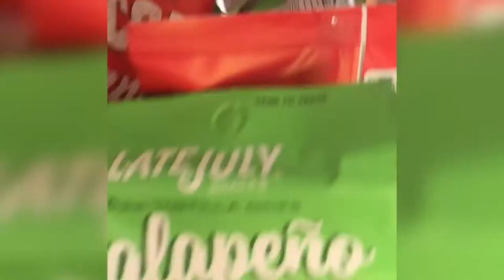2018 Red Cross Gala Honoree: Tyler Florence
After over 20 years as a Food Network host, Tyler Florence has captivated millions of viewers on numerous hit shows. But his reach and influence extend well beyond his cooking shows, as he has built a multi-faceted business outside of them.

In addition to his business ventures, Tyler has always made community service and philanthropy a priority for both his company and his family, recognizing that cooking for those in need provides the quickest comfort to people who have fallen on hard times.

Tyler prepared a four-course harvest meal called The Grateful Table for 500 residents, first responders, and fire victims along the Napa/Sonoma border.

The Grateful Table became the backdrop for a documentary film that Tyler directed, called “Uncrushable,” in which he wove together the story of the fires and the beginnings of recovery through dozens of interviews with those most affected.